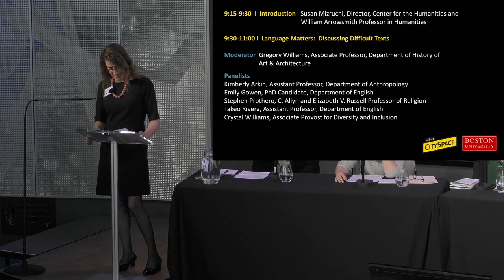Susan Mizruchi: Forum 2019 Introduction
Professor Susan Mizruchi introduces Forum 2019 with remarks.